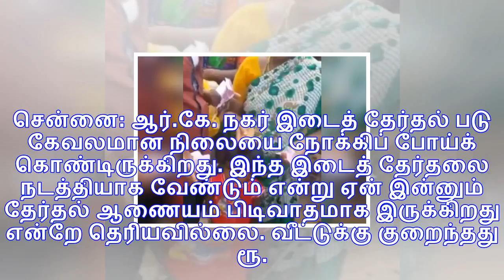ஷாக் கடிக்கும் ஆர்.கே.நகர்.. ஒரு வீட்டுக்குக் குறைந்தது ரூ. 1 லட்சம் போயிருக்காமே??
சென்னை: ஆர்.கே. நகர் இடைத் தேர்தல் படு கேவலமான நிலையை நோக்கிப் போய்க் கொண்டிருக்கிறது. இந்த இடைத் தே...